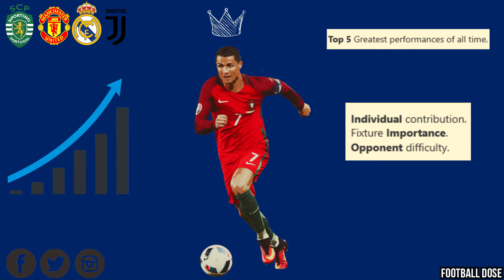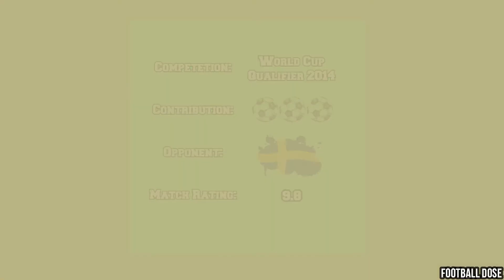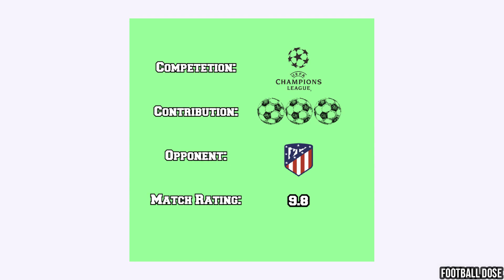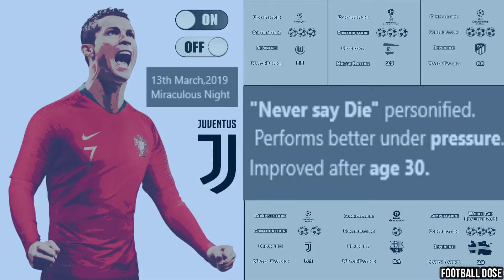Cristiano Ronaldo Best Performances|Animated Football Videos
Hello and welcome to Football Dose.
Today we are going to look at the best performances by Cristiano Ronaldo
throughout his career.